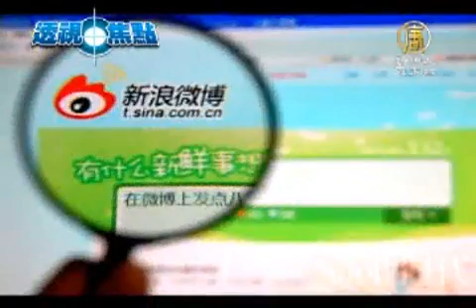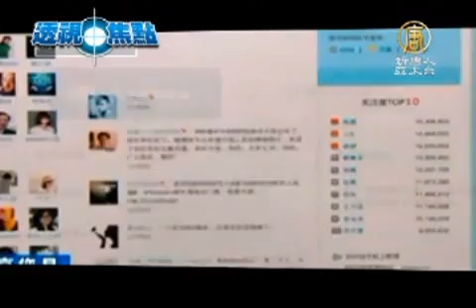免職薄熙來 陸網站禁評論跟貼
【新唐人亞太台2012年3月17日訊】自從重慶市副市長王立軍向美領館尋求政治庇護事件發生後，重慶市委書記薄熙來的仕途前景，連日來一直是海內外熱烈討論的話題， 15號薄突然被免職，中國民間嘩然，短短3個多小時有關消息點擊率達280多萬次，不過，除新浪微博有一些評論外，各大網站全部關閉了相關評論及跟帖；16號，中國「微博實名制」開始生效，中共當局阻止未經註冊的用戶轉貼、發帖。

薄熙來突然被免職令外國媒體愕然，對薄進行了廣泛、萬花筒式的評價。同時，有西方媒體感慨，這是中共政界最具戲劇化的事件，認為薄熙來政治生涯因王立軍的醜聞已終結，使得今秋中共權力更加複雜化。

中國網民對薄被免職一事的關注更是超乎想像，網路像炸了鍋，短短3個多鐘頭有關消息的點擊率已達280萬次，各微博論壇的話題焦點幾乎都圍著薄熙來一人繞。但是，除了新浪微博有一些評論外，各大網站的評論及跟帖全部被關閉。

中國藝術家艾未未在推特就薄被免職一事評論說：「無論歇了還是掛了，都屬於黑社會的自殘，不意味著人民的日子會更好，更自由。哪怕是一點呢。」

胡軍：「他們這一幫子人大部分人都是從文革走過來的，他們也都是老毛給培養出來的吧，沒腦子的『鏍絲釘』，他們相互殘殺，就是這步棋，今天薄熙來下去了，下一個薄熙來是誰？下一個王立軍是誰？他們應該考慮這些問題，而不是說不讓人說話。」

騰訊、新浪、搜狐、網易四大門戶的微博網站16號在北京、廣州等地，實行新註冊用戶「實名制」，用戶必須提交身份證號碼、手機號碼等信息註冊認證，沒註冊的用戶將禁止發帖和轉發。

自從去年12月北京頒布微博管理規定後，為抗議實名制和網絡監管，一些知名博客相繼離開新浪微博。雖然當局通過媒體力挺實名制，但來自各界的反對聲音從沒平息過。

前「山東大學」教授孫文廣：「微博作為當前社會上很流行的一種表達方式，那?中共當局想盡辦法把這個微博控制住，政府公佈的一個信息，大家不同意在微博上揭露，中共當局把消息封鎖了，那?大家只能根據外面傳說的內容來進行評論，它就想各種辦法做限制，搞實名制啊搞什?。」

總部在巴黎的「記者無疆界」組織近期發佈年度報告，中共名列「互聯網之敵」的榜單。

新唐人亞太電視 李韻 李若琳 採訪報導

其他推薦:
《神韻》《SHEN YUN》